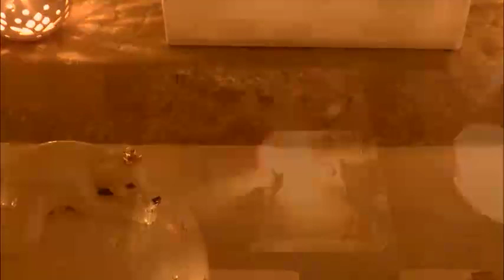Atelier für Keramik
Ein Film von Günter Pichler